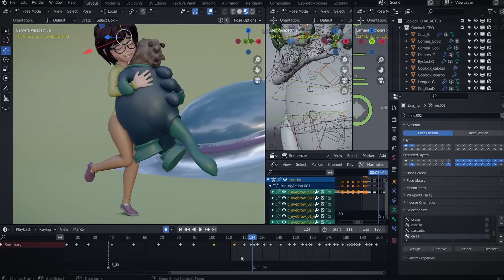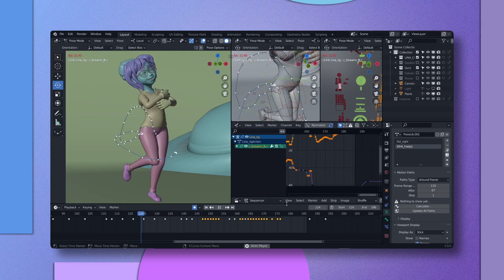Animación de Personajes 3D estilo cartoon en Blender - Curso de Ulises Cervantes | Domestika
Aprende a dar vida a tus personajes a través de sus poses, gestos e interpretación con procesos divertidos y eficaces

El acting es una de las herramientas más importantes en la animación, ya que muestra el estado psicológico de los personajes a través de su comportamiento. En este curso online, aprenderás cómo exagerar expresiones y gestos para crear mundos de fantasía sin perder la credibilidad.

Ulises Cervantes, animador y generalista 3D, te enseñará a dar vida a tus personajes estilo cartoon en Blender. A lo largo de las unidades, te mostrará procesos divertidos y eficaces para seducir al público con las poses y movimientos de los protagonistas de una toma animada.